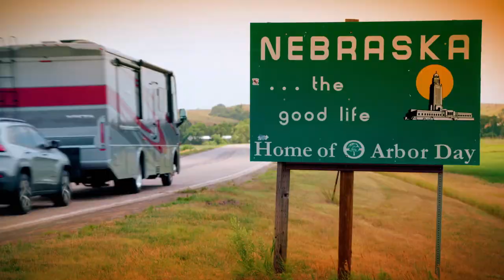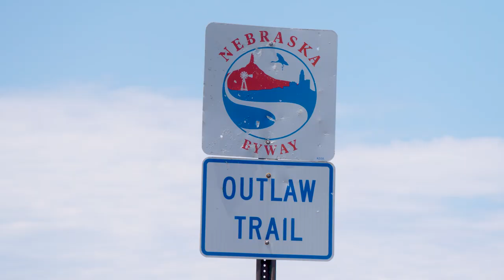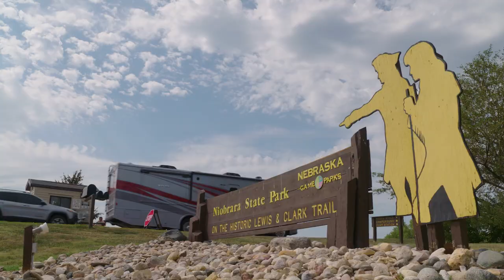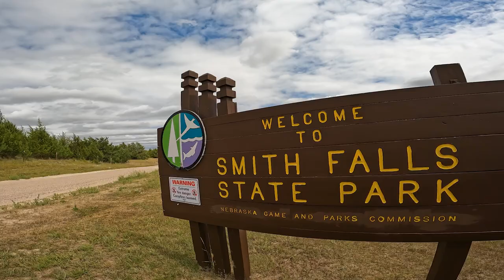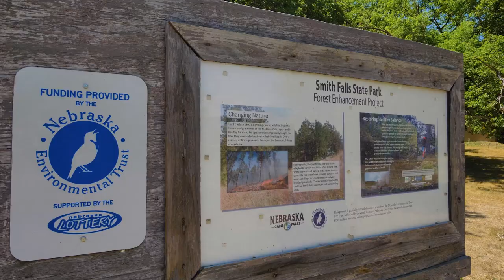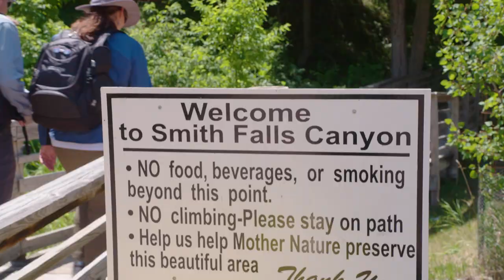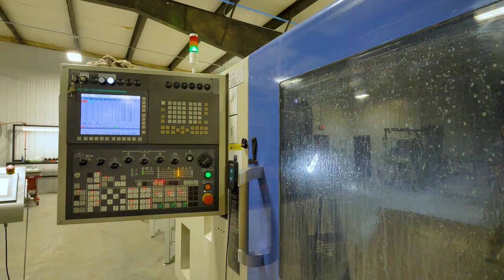Niobrara State Park Nebraska | Smith Falls | Full Episode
Patrice and Kevin McCabe are camping in Niobrara State Park in Northeast, Nebraska. On this episode, the couple horseback ride in the park, travel to Smith Falls State Park to see Nebraska's highest waterfall, ebike across the Outlaw Trail in Valentine, Nebraska and travel to Pender, Nebraska for a tour of the Blue Ox tow bar factory.

▬▬▬▬ More RV There Yet ▬▬▬▬

▬▬▬▬ Chapters ▬▬▬▬

00:00 - On This Episode Tease
00:36 - Drive To Niobrara
02:39 - Niobrara State Park
03:36 - Missouri River Sunset
05:20 - Sunrise Horseback Ride
07:29 - Campfire History Lesson
09:53 - Smith Falls State Park
13:47 - Cowboy Trail Bike Ride
15:12 - Blow Ox Factory Tour
18:26 - Niobrara Wrap-Up